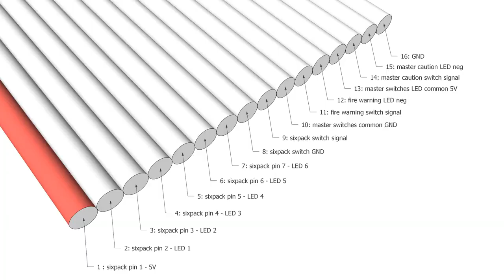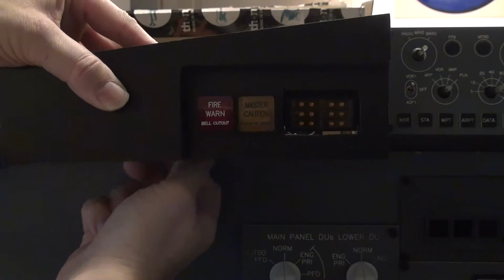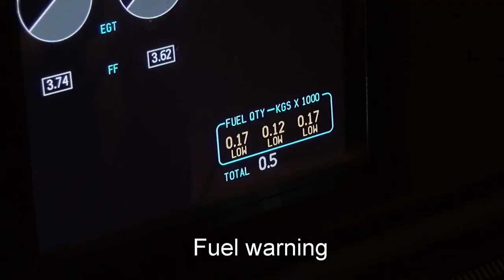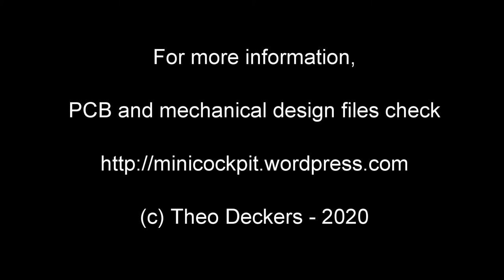DIY Boeing 737 flightsim cockpit: sixpack master caution system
Building a flight simulator cockpit Boeing 737 sixpack using 3D printed parts and a custom PCB.
The PCB design and 3D print files can be downloaded as open source